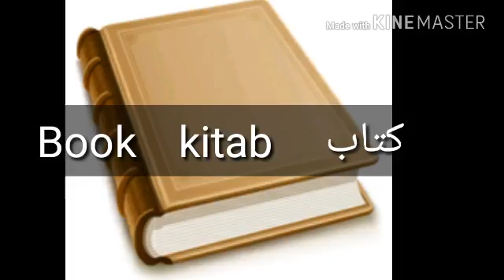How to pronounce book in arabic